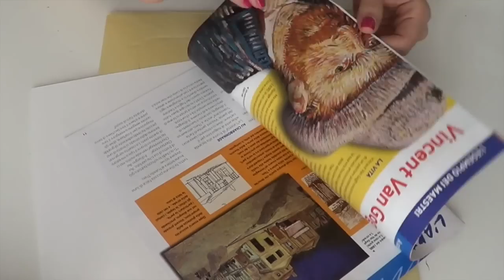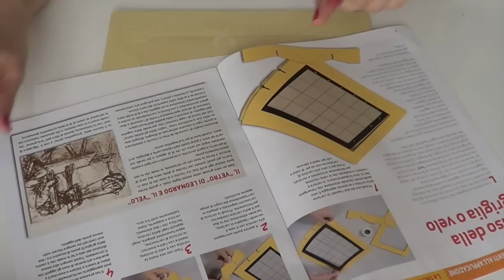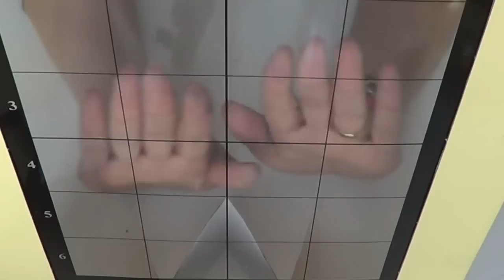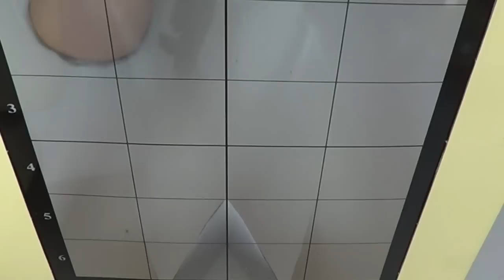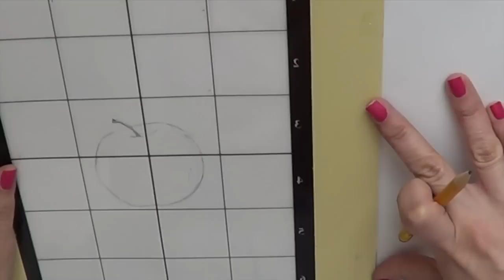Corso di Disegno, lez. n.5 DISEGNARE CON LA GRIGLIA, si può? ( + GIVEAWAY) Arte per Te